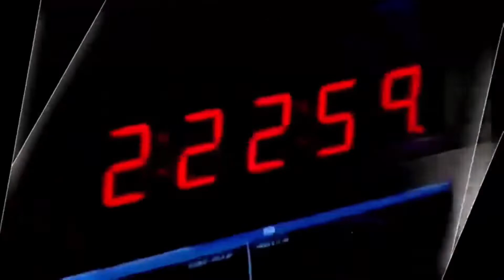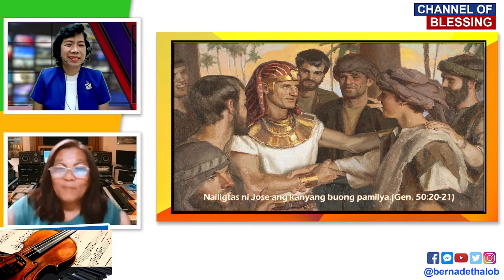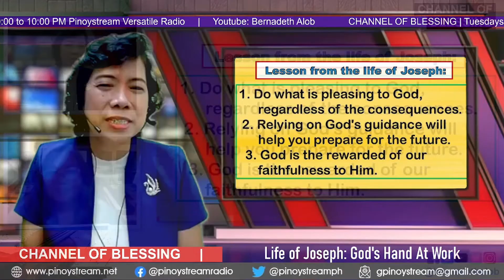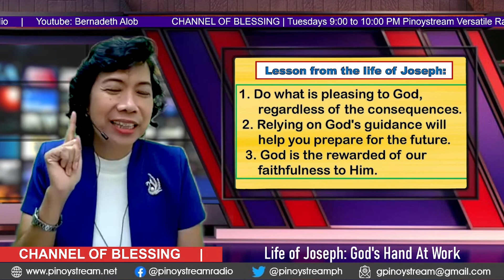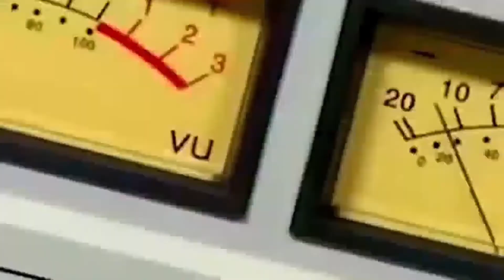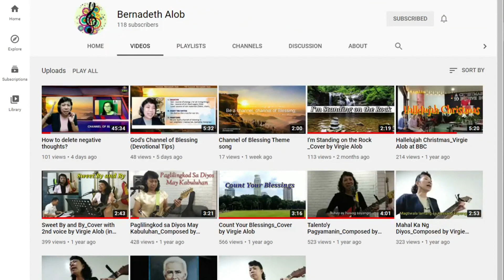From Prison to Palace - Life of Joseph | Devotional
The life story of Joseph, Son of Jacob. (Genesis 37-50 )
Ang Dios ay hindi nakaupo lang sa Kanyang trono, bagkus Siya ay patuloy na gumagawa sa buhay ko at buhay mo.
    Maraming bagay na hindi natin kayang gawin ngunit kung ang Dios ang kasama natin, imposibleng bagay magagawa mo din.

Be a Channel of Blessing Today!